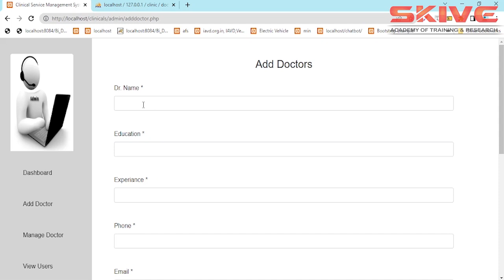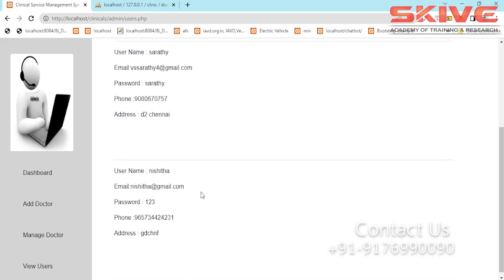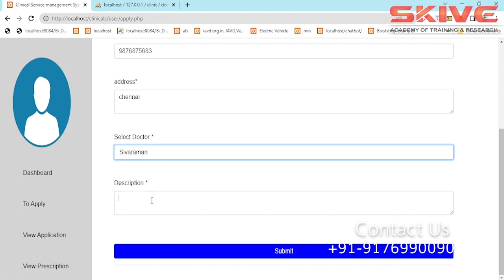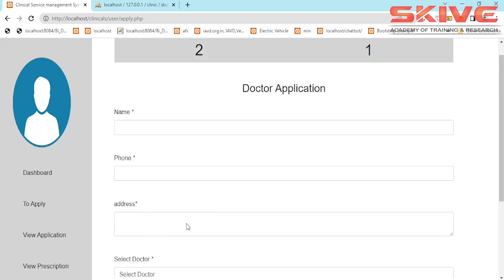Clinical Service Management System Using My Mysql And Php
Clinical Service Management System Using My MySQL And PHP | PHP